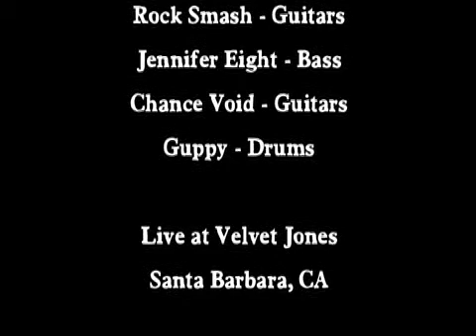Can't Stop Action